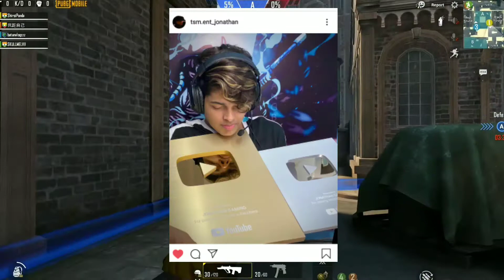Government big announcement. Mortal on Girls lineup and expansion. Ghatak on Team IND. Mavi on Carry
Hello & welcome !
YouTube India gaming community news | Indian gaming community news |

Government big announcement. Mortal on Girls lineup and expansion. Ghatak on Team IND. Mavi on Carry left OR. Mortal react on Barcelona and LM10. Jonathan got his gold play button.

We Will surely remove the video.

‌For purposes such as criticism, comment, news reporting, teaching, scholarship, education and research.